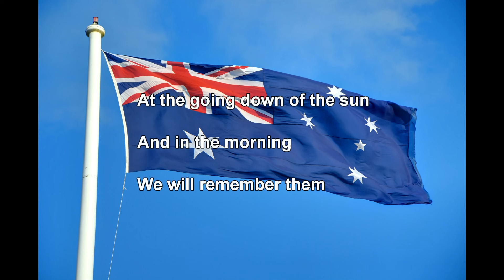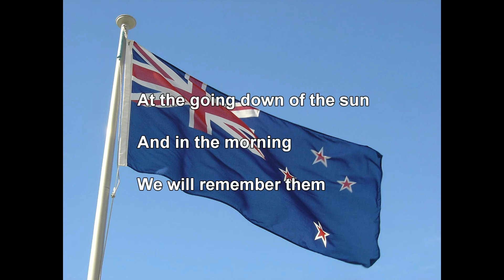Delicious and Easy ANZAC Biscuits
In 1915 Australian and New Zealand (known as ANZACs) troops were deployed to Gallipoli in Turkey.  Keeping food fresh was a major issue and so Arnotts biscuits invented ANZAC biscuits that had a very long shelf life, were nutritious and delicious.  This is their recipe with the exception that desiccated coconut began to be included in the 1950's. These are a traditional food for Australians and New Zealanders, typically eaten on and around Anzac Day which is observed on 25 April each year.